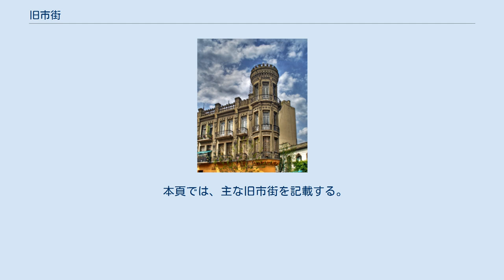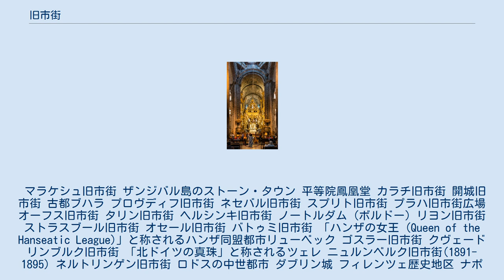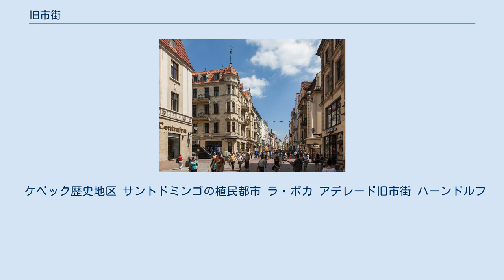旧市街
フィレンツェ旧市街 ドゥブロヴニク旧市街 100年前のローテンブルク旧市街 サナア旧市街 周荘鎮旧市街 旧市街(英語:Old town)とは、古より存在する街のことを指す。
多くの旧市街には歴史的建造物が多く佇んでおり、そういった旧市街は、洋の東西を問わず存在する。
 本頁では、主な旧市街を記載する。
 マラケシュ旧市街 ザンジバル島のストーン・タウン 平等院鳳凰堂 カラチ旧市街 開城旧市街 古都ブハラ プロヴディフ旧市街 ネセバル旧市街 スプリト旧市街 プラハ旧市街広場 オーフス旧市街 タリン旧市街 ヘルシンキ旧市街 ノートルダム (ボルドー) リヨン旧市街 ストラスブール旧市街 オセール旧市街 バトゥミ旧市街 「ハンザの女王 (Queen of the Hanseatic League)」と称されるハンザ同盟都市リューベック ゴスラー旧市街 クヴェードリンブルク旧市街 「北ドイツの真珠」と称されるツェレ ニュルンベルク旧市街(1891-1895) ネルトリンゲン旧市街 ロドスの中世都市 ダブリン城 フィレンツェ歴史地区 ナポリ城城壁 「永遠の都」と称されるローマ 「アドリア海の女王」と称されるヴェネツィア ヴェローナ旧市街 カウナス旧市街 クライペダ旧市街 ナイメーヘン旧市街 オスロ旧市街 トルン旧市街 ポズナニ旧市街 ポルト旧市街 ギマランイス旧市街 シギショアラ歴史地区 テシュアル ブラチスラヴァ旧市街 コルドバ歴史地区 サンティアゴ・デ・コンポステーラ大聖堂内部 古都トレド カディス大聖堂 グラナダ旧市街 スルタンアフメト・モスク バース市街 エディンバラ旧市街 エルサレム旧市街 ベツレヘム旧市街 (1898年) サファヴィー朝の首都であった時、イスファハーンは「イスファハーンは世界の半分("Isfahan is half of the world.")」 と称された。
 ケベック歴史地区 サントドミンゴの植民都市 ラ・ボカ アデレード旧市街 ハーンドルフ